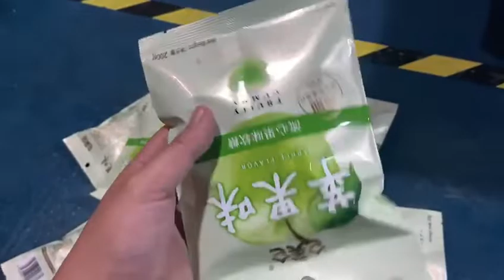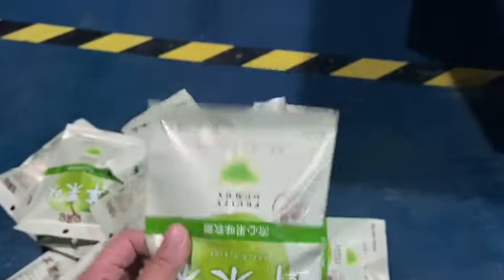D200 E weighing Bag given Packing Machine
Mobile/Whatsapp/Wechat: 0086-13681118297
Automatic Extruded Marshmallow production Line
this line is for making various twisted marshmallows, heart shape marshmallows, or rainbow marshmallows.

23Years experience, 90+ countries worldwide customers.

Machinery for producing Hard candy, toffee, lollipops, Marshmallow, Gummy candy, bubble gum, chewing gums, macarons, chocolates, etc.

The Manufacturer, Yinrich factory is a professional candy & chocolate equipment supplier in China since 1998. Our factory is located in Shanghai and Wuhu, which Specialize in high-quality confectionery and chocolate processing and packaging machinery, we have our own technical standards and strict manufacturing process and are ISO9001 certified.